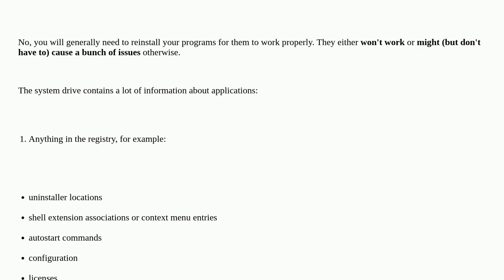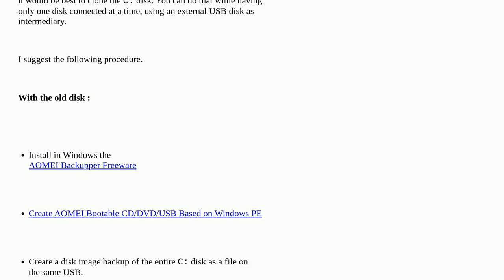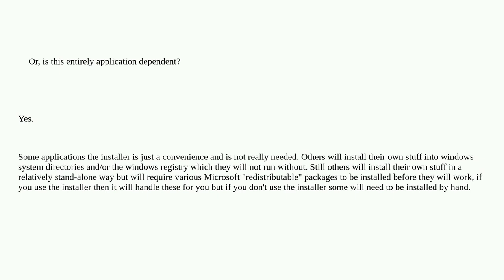Can programs installed on other hard drives be retrieved with new boot drive?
A special thanks goes out to the awesome community

  ssd appdata windows-10